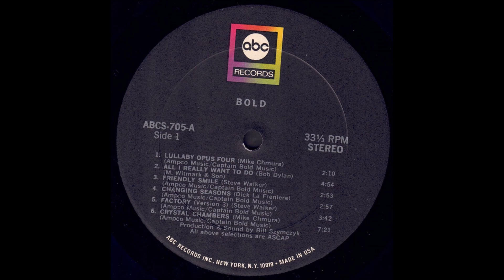Bold 1970 *Changing Seasons*